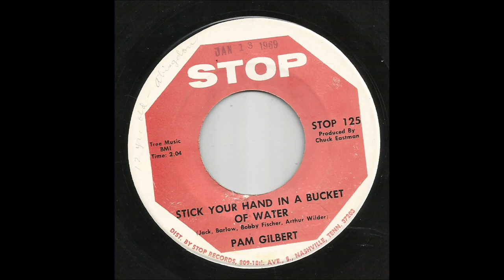Pam Gilbert - Stick Your Hand In A Bucket Of Water